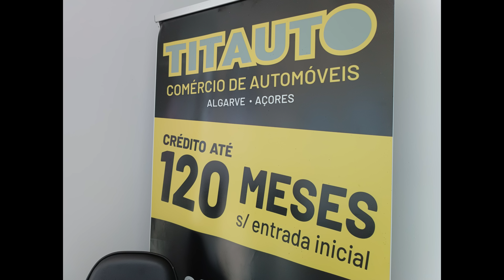Festa Porto Martins 2023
Festa - Terceira- Ilha - Açores